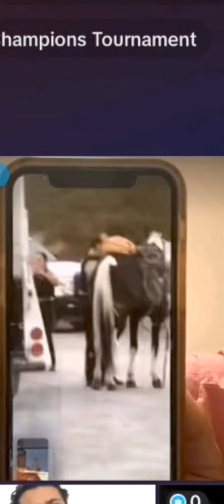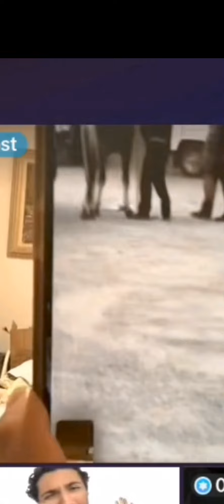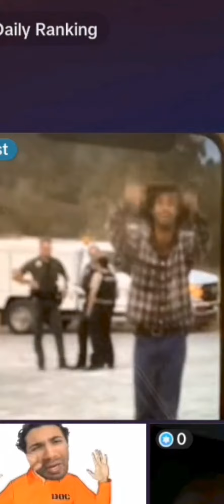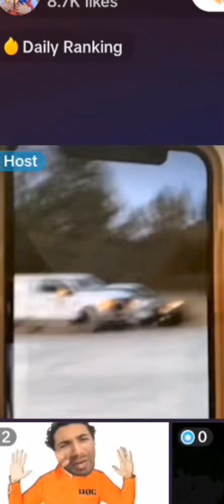2raw2ride update Aug 4th-5th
I am not law enforcement, nor do I know the processes or protocols here within.  I am also not directly involved in the information. As such some information may have slight inaccurate information.

Est Aug 4th 2023 9pm (11pm est)  just outside Eastern Washington/Idaho border.

2raw2ride was stopped and evaluated by SCRAPS and Washington/Idaho PD.  He was previously given a misdemeanor and citation in Idaho. He was not allowed to ride the horses up until the 4th in Idaho. likely he trailered the rest of the way to Spokane where he was found at gateway/arch conservation park

An onlooker and supporter of the "Falcon project" was in the area and was able to film the exam and process.

In this video, that has been edited down for size, you can hear the comments of the live group. The PD have the rider take off the saddle/tack on Falcon and Pete.  Even though the person filming could not go closer, it is clear to see the state of Falcon.

  As one of the live guests states "You can see his pin (hip) bones from a cell phone zoomed in. " To point out the poor state the horse is in. When observed closer, it can also be seen that Falcon is favoring a leg and is "splayed" out in his stance. This is not normal for a healthy horse. We are unable to see much of the bay senior  horse Pete, in the exam as he is on the other side of the trailer.

  As the video progresses you can see law enforcement using a weight tape. Weight tapes are used on the girth area to est weight based on height and girth of the horse. The PD also feel  along the spine and legs of the horse but it is not seen if they pick up the feet at all.

 Per prior videos, the rider had used a single bell boot to hide the cracked bleeding heel bulb of a rear leg. He had also had a loose shoe and blamed the injury on a "hot nail'.

You can clearly see the soreness in the leg as well as his hock joint (pointed joint on the rear leg)

The rider at one point (not shown) turns off his Go pro camera. He then proceeds to come towards the camera person in an attempt to block the camera.

At one point PD instruct the rider to load the horses into the trailer. Here the riderer smuggly grins and starts to do a "boot kick" dance.Much to the dismay of the live group.

As ol Pete is loaded, he is seen short striding when loading.  The rider then walks directly in view of the camera and starts to dance in celebration.

As of now there is no other information. It is hypothesized that AC may need to collect more information to the case. It is unknown if the team was let go or if they were to be trailered back to the ranch where the horses were staying currently.

It is advised if you do see 2raw2ride do not engage. He is thought to be carrying a firearm. Please contact the above and your local authorities.